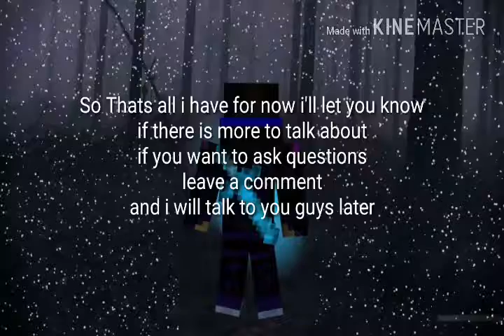This is a quick announcement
Nighcore:white iverson post malone